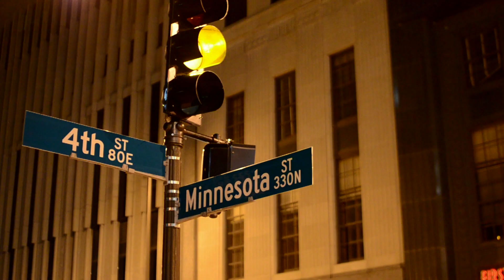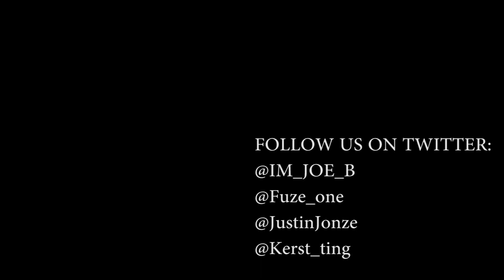Joe B. feat. Garvin - "That Feeling"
Joe B. feat. Garvin - That Feeling | Minnesota grown artists Joe B. and Garvin come together to create the first single collaboration produced by Ludovico Records.

This a new Ludovico Records single release "hip hop song" titled That Feeling by Garvin & Joe B. Shot with two "1080p Nikon" DSLR camera's, and edited with "Adobe premiere pro".

"Video editing" done by Ludovico Interactive.

 If you like this "hip hop" track please view the other rap and "hip hop songs" we have uploaded.